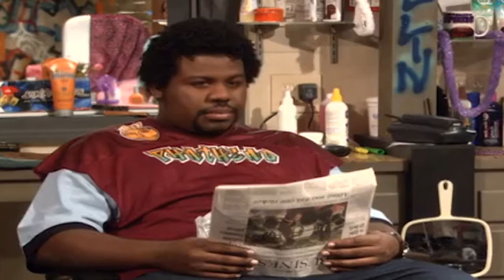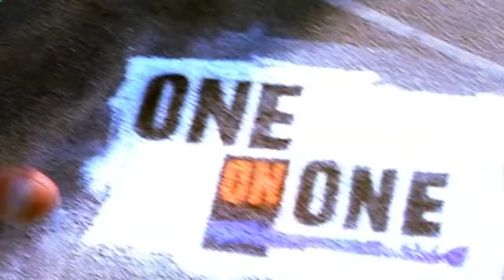One On One❤️‍🔥❤️‍🔥 Episode 21 ❤️‍🔥❤️‍🔥 Cap And Frown ❤️‍🔥❤️‍🔥 Full Episodes